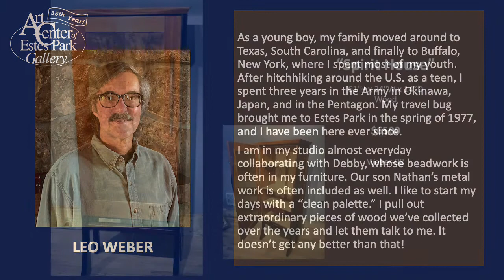Highlighted Artist Leo Weber Preview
As part of our 35th Anniversary Celebration, we honor Leo Weber, one of our founding artists, and his handmade wooden furniture. His work will be exhibited at The Art Center in conjunction with our next featured artist show “Our Town,” oil paintings by Sally Richmond and photography by Sasha Richmond.